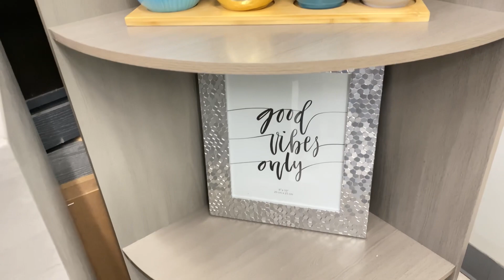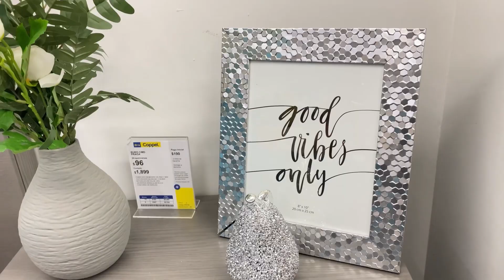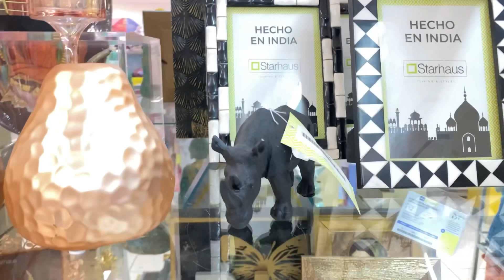RECORRIDO POR COPPEL / Decoraciones para poner tu casa bonita 🏡 😍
Mil Gracias por todo su apoyo los quiero mucho ❤️🤗
Nos vamos a recorrer coppel y ver las decoraciones oara nuestra casita